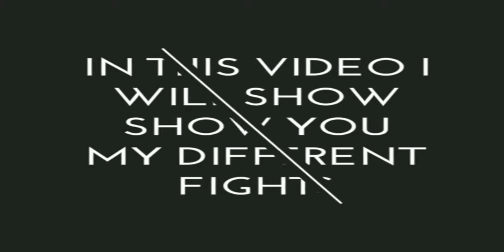Shadow Fight 3 Fight with lowest and powerful items